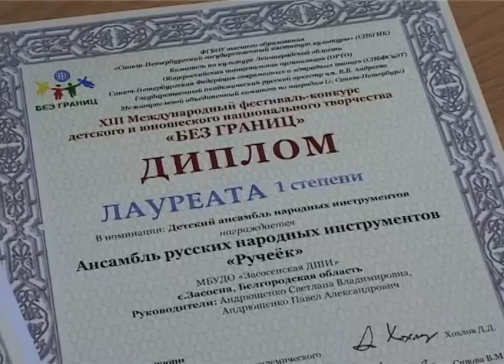Лауреаты конкурса «Без границ»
В селе Засосна Красногвардейского района теперь есть сразу два детских творческих коллектива, которые стали лауреатами первой степени XII международного конкурса «Без границ». Он проходил в Санкт-Петербурге, и участие в нем приняли несколько десятков фольклорных, музыкальных и танцевальных ансамблей. Из чего складывалась победа – в репортаже наших корреспондентов.